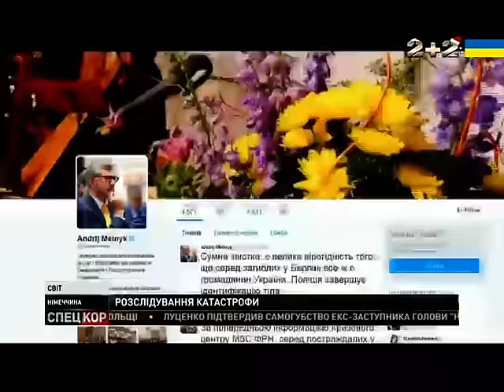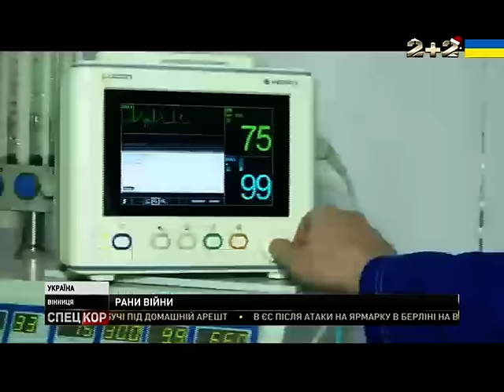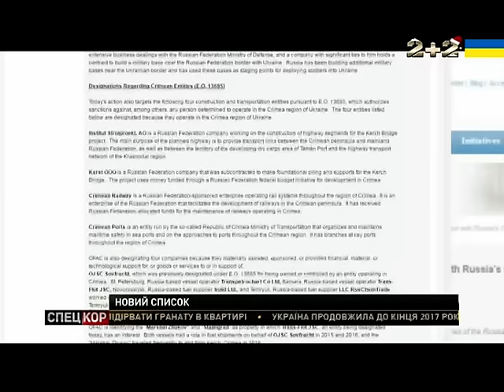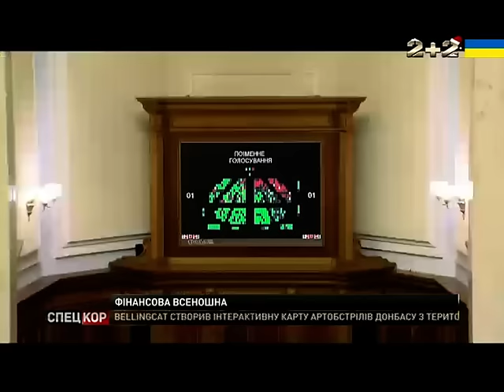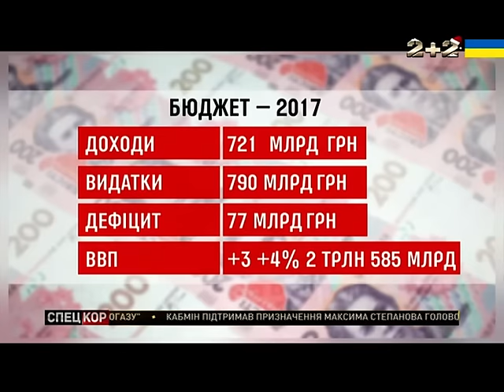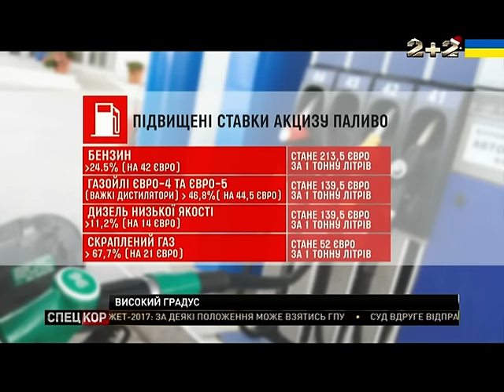Спецкор – 18:30 від 21 грудня 2016 року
Відповідальність за вбивство російського посла в Анкарі взяло на себе сирійське угруповання "Армія завоювання". Про це, з посиланням на ватажків, повідомив іракський телеканал. Частину бойовиків цього угруповання вважають пов'язаними з Аль-Каїдою. Двоє українських військових загинули та четверо дістали поранення цієї доби в зоні АТО. У Сумах маршрутка на смерть переїхала людину. Це сталося вранці, коли водій висаджував пасажирів у невстановленому для зупинки місці.